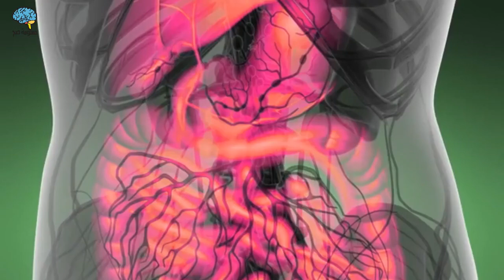ما هو علاج الورم الليفي في الرحم بالأعشاب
ماهو علاج الورم الليفي في الرحم بالاعشاب
ما هو علاج الورم الليفي في الرحم بالاعشاب
كيفية علاج الورم الليفي في الرحم بالاعشاب